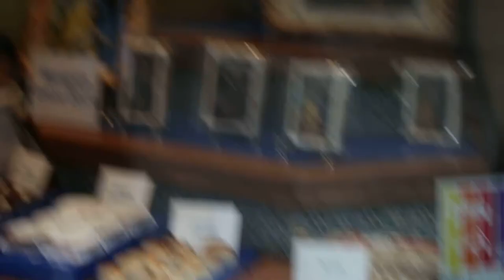A nun's cafe in Spain